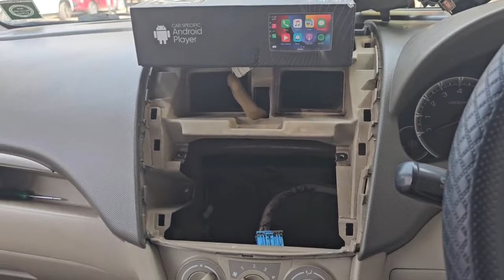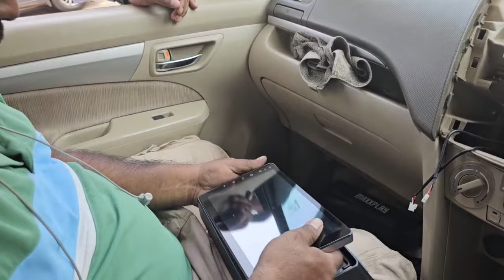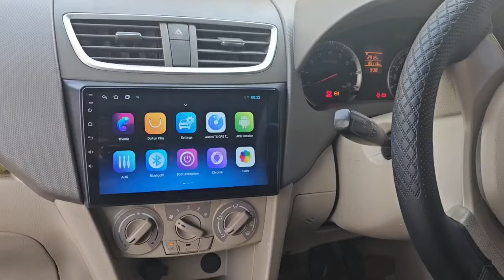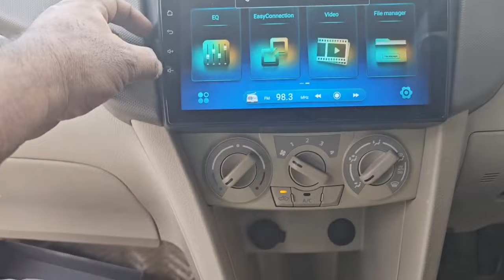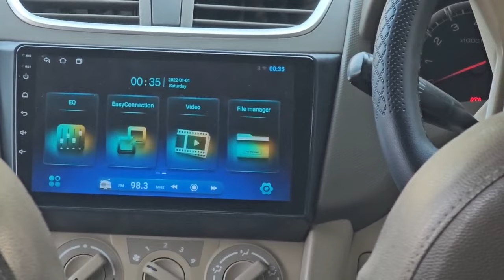old ertiga car android instaĺ